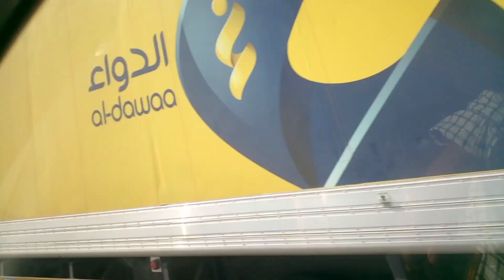মক্কা থেকে জেদ্দা জাওয়ার সময় দেখুন কতো হাজার হাজার পাহাড় জেনো পিরামিডের মতো দাঁড়িয়ে আছে